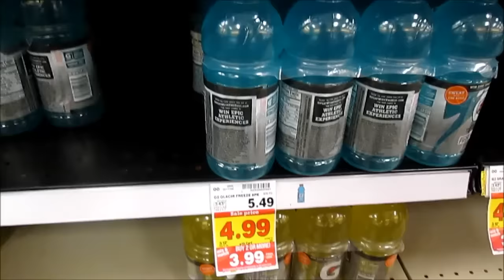Couponing at Kroger with Bargain Bragg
7/24/15  I picked up a few good deals at Kroger today.